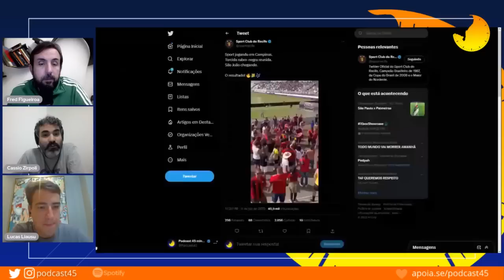COM 1 A MAIS, SPORT FICA NO EMPATE EM 1X1 COM A PONTE PRETA E DEIXA O G4 DA SÉRIE B 2023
Fora de casa, no Moisés Lucarelli, o Sport ficou no 1 x 1 com a Ponte Preta, neste domingo, pela 12ª rodada da Série B. A Macaca abriu o placar com Pablo Dyego, aos 20 minutos do primeiro tempo, mas o Leão buscou o empate com Luciano Juba, aos 51 da etapa final. O Rubro-negro teve um homem a mais durante todo o segundo tempo, mas não conseguiu virar.

A equipe do técnico Enderson Moreira, inclusive, teve boas chances para virar, porém desperdiçou. Assim, o Sport agora tem 21 pontos e caiu para a quinta posição, a um ponto do G-4, com dois jogos a menos em relação aos rivais. A Ponte Preta, por sua vez, agora tem 12 e está na 15ª posição.

Neste vídeo, nossa análise de Ponte Preta 1x1 Sport

Corte da live: RAIO X DA SÉRIE B | PONTE PRETA 1 X 1 SPORT | SÉRIE D - GLOBO 0 X 2 SANTA CRUZ - 45 MINUTOS